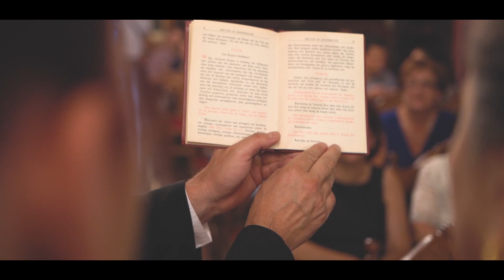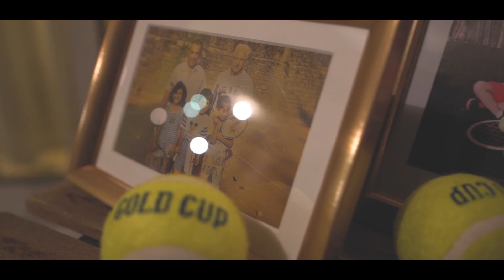Christening cinematography by Timeframe Productions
Cinematic christening trailer by Timeframe Productions.
Available all over Cyprus and abroad.
beautiful memories to stay !